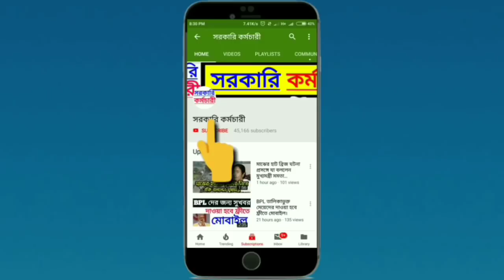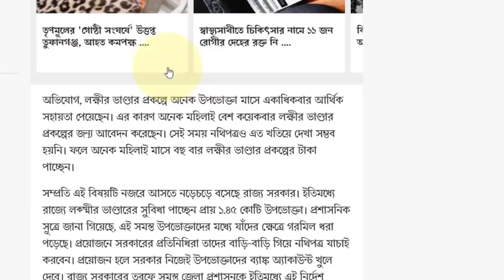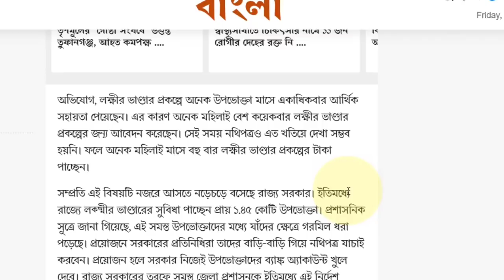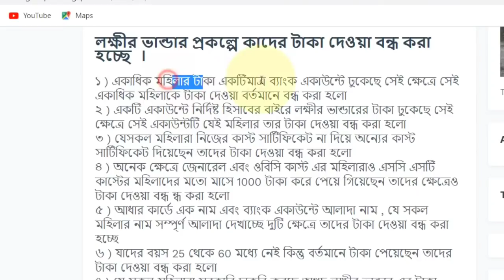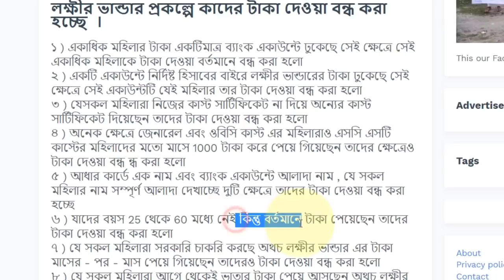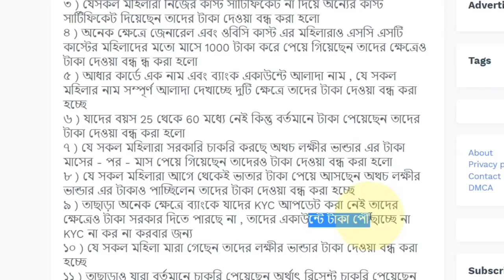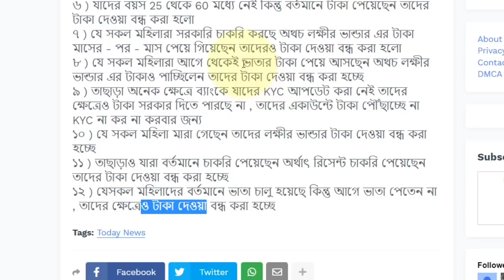লক্ষ্মীর ভান্ডার প্রকল্প নিয়ে ২ বড় ঘোষণা মুখ্যমন্ত্রী মমতার | এই মহিলারা পাবেন না কোন টাকা